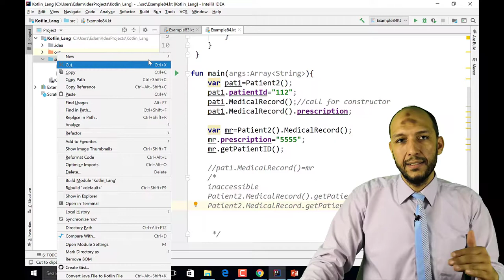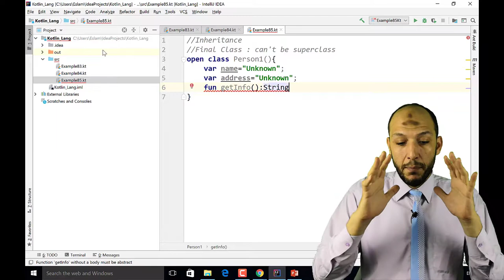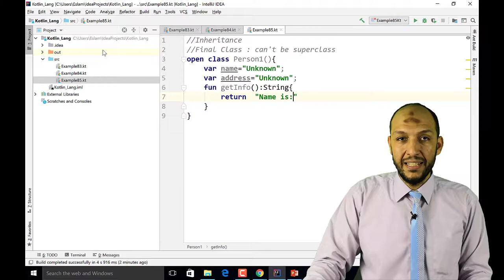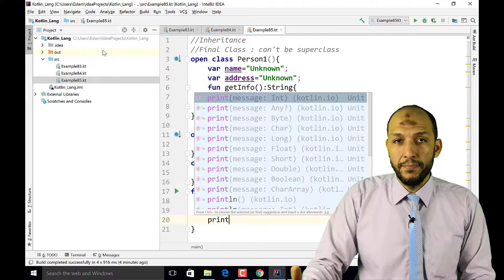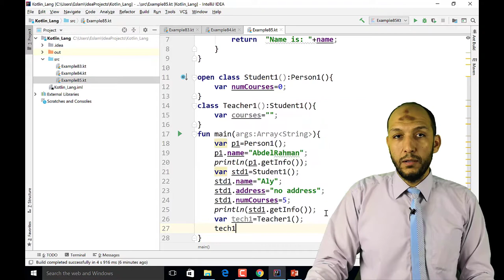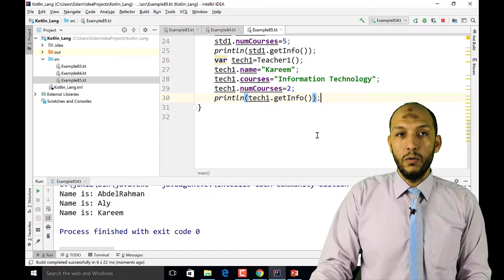70 Android Kotlin OOP Inheritance and open classes vs final classes